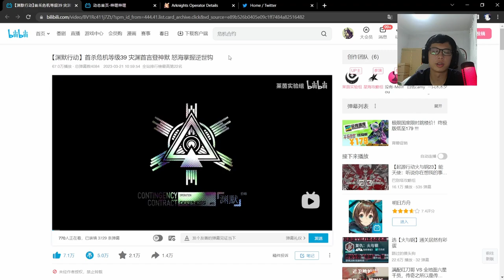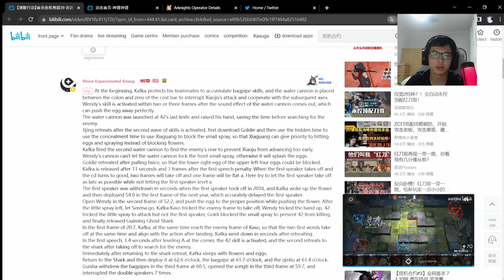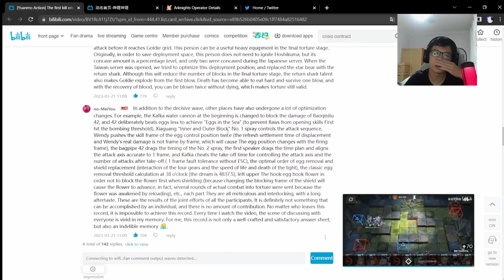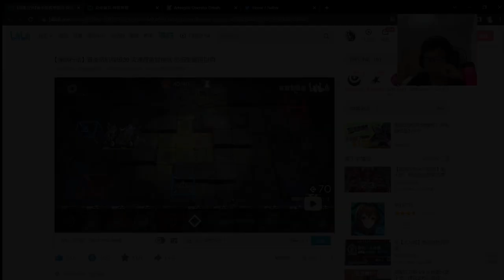Breaking down the most cracked clear in AK history (CC#9 R39)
decided to go through the max risk clear by rhine labs & starsea because it's insanely packed with tech and weird shit, sorry it it's a little dry but awesome clear very cool

Arknights Reaction
Contingency Contract
CC#9 Deepness R39
CC9 Deepness Risk 39